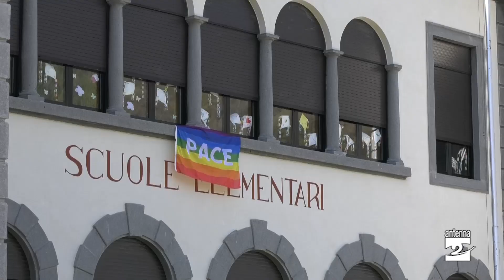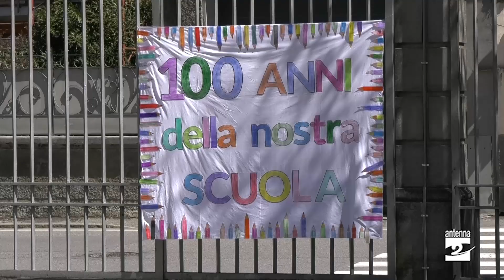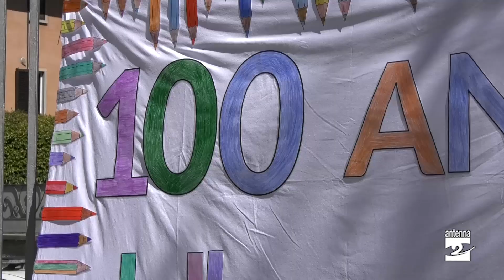Dagli Stati Uniti a Gandino sulle tracce del nonno architetto che progettò la scuola elementare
Ospiti speciali per un giorno davvero speciale. La comunità di Gandino ha festeggiato, venerdì 14 aprile, il Centenario dell’avvio dei lavori di costruzione, nel 1923, del grande edificio che tuttora ospita la Scuola Elementare e gli uffici amministrativi dell’Istituto Comprensivo. Una particolare ricorrenza la cui genesi porta addirittura oltre Oceano, esattamente a Green Bay nello stato del Wisconsin.